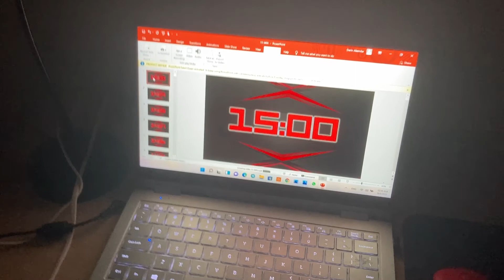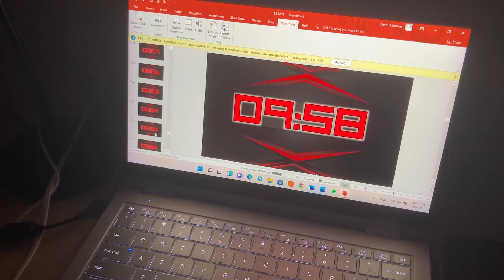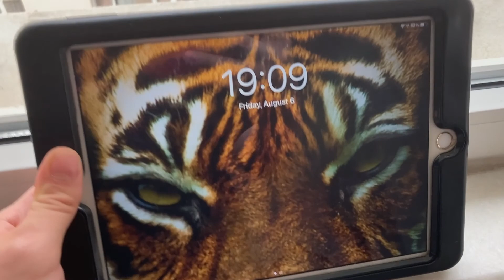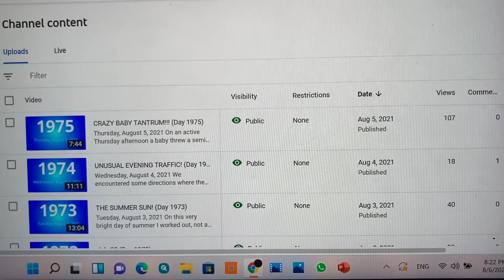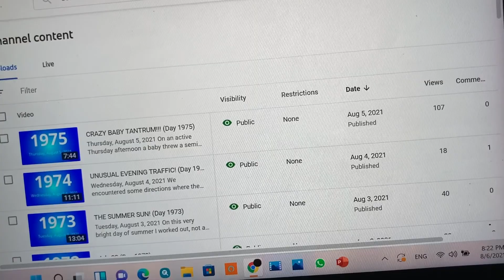Counting Seagulls (Day 1976)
Today I talked about challenges on my game channel followed by an unprecedented milestone!